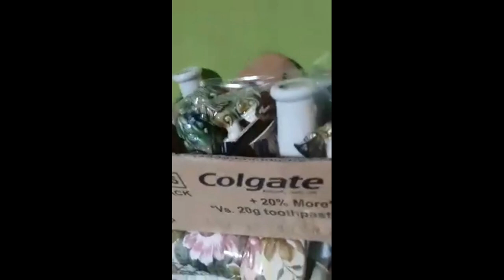JAPAN SURPLUS PHILIPPINES 🇯🇵 LAS PIÑAS AUCTION | MAKI-BIDDING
PLEASE MAKE READING A HABIT 🙏 🙏🙏
To enjoy watching our videos, please manually set the video quality ⚙️ in HD (720p/1080p)

👉 Are you looking for a great business? There are many Japan Surplus Auction, Wholesale and Retail in the Philippines if you can't afford to buy a 40ft container japan or korea items, Japan Surplus and Korea Surplus 40ft container which contains used furniture, household goods and many more. The origin load is from Japan going to Philippines. We have videos posted in our channel in order to find out where is the legit places of Japan Surplus. To learn more, please keep watching!

*No Copyright Intensions for News, Support, Educational, Business Updates and Entertainment Purposes Only (To Share The Latest News Happenings In Our Country)

SOURCES:
1.(BGKP JAPAN AUCTION) Direction: ALONG MARCOS ALVAREZ AVE. TALON 5,  LAS PIÑAS CITY (Infront of bumanlag BLDG)